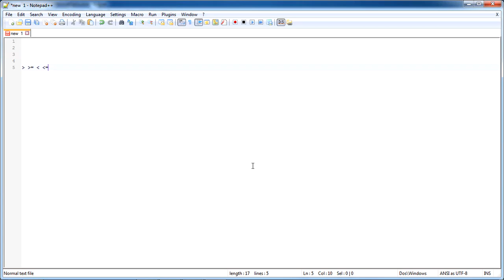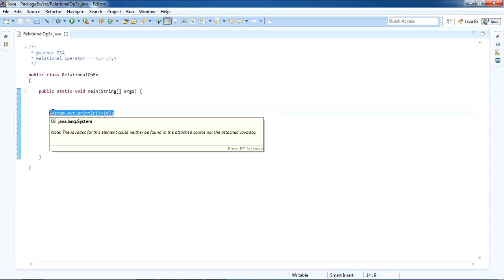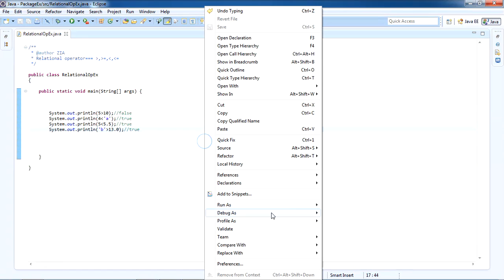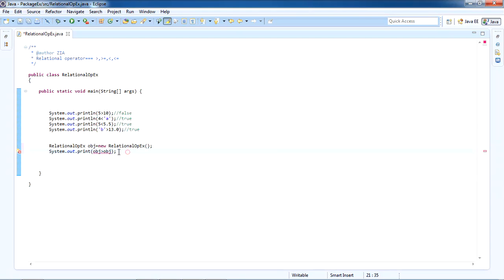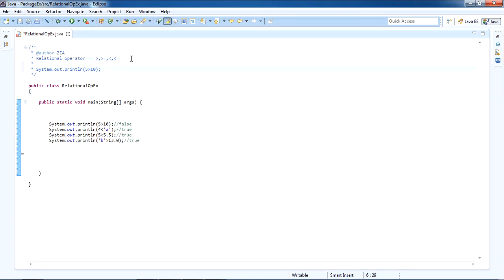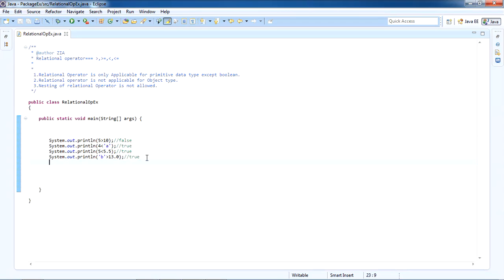Relational Operator in Java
In this tutorial we will learn about the Relational Operator in Java and their limitations.